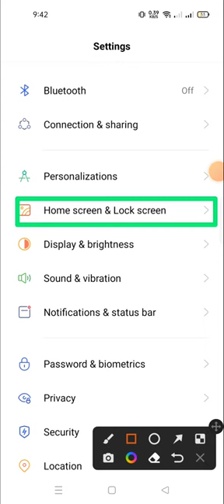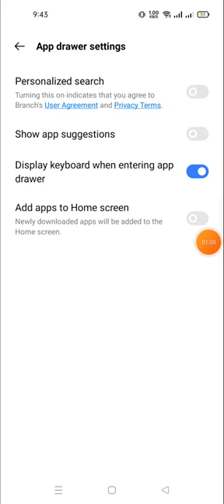display keyboard in app drawer in realme 10 pro plus | off app drawer search in realme 10 pro plus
About Video